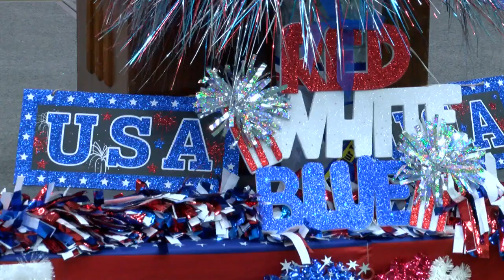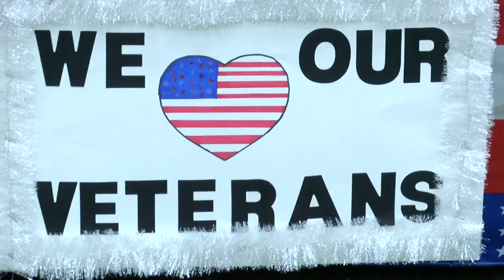Veterans Day Breakfast tradition continues at UW-La Crosse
The 12th annual Veterans Day Breakfast took place at UW-La Crosse's Mitchell Hall on Monday. From the moment they entered the building, students lined the hallway waving flags as they greeted each veteran with exclamations of "Thank you for your service!".